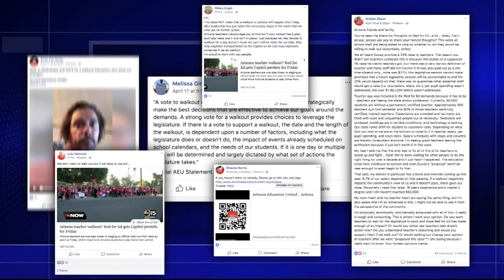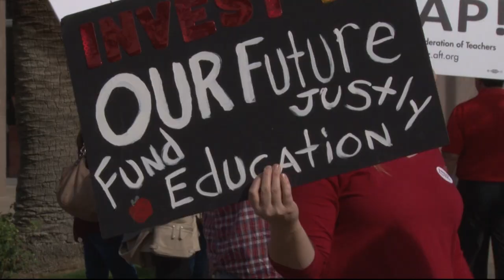The Red for Ed vote for Arizona teacher walkouts is announced tonight | Cronkite News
Arizona educators express support for a statewide teacher walkout.

Video by Megan Meier | Cronkite News